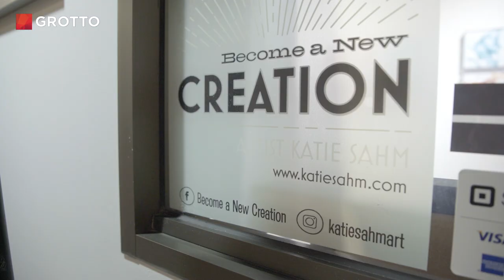Abstract Artist Creates Fresh Take on Religious Art - Mini Doc #50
When Katie Sahm took the leap to become a full-time artist, she brought a fresh perspective to religious art, which is often very traditional.

"It's the people who are bold enough to be themselves and be who God made them to be — gosh, those are the people who set the world on fire!"

| TRANSCRIPT |
Finding Your Voice in the Abstract. Indianapolis, IN.

Katie Sahm: You know, I always thought I had to wait for someone to give me permission to be bold and be myself. I spent a lot of years thinking I’m not pretty enough, I’m not bold enough, I’m not whatever. We come up with all these excuses to not really be who God made us to be.

Katie uses acrylic paint and string to create bold abstract art.

Katie: You know, I can draw people, I can do realistic work. I feel like, for me, there’s something missing.

Her abstract art is breaking through traditional church spaces.

Katie: Sometimes we look at a traditional painting, let’s say of Mary. We tend to think of there’s Mary, okay, and we just walk on by. But, if it’s an image of Mary that we are like, ‘this is totally unique and different; why did they do that?’ You’re actually standing in front of that image and contemplating Mary and her attributes and her holiness.

Yes, a lot of people, the first thing they notice about this painting is how many different colors are in her face. I didn’t actually intend to do that, it just hap—Holy Spirit, right? It happened. So, yeah, so I just love that that can really speak to people. I’ve heard that a lot with this piece. They just love it that you can see all these different races and ethnicities within her. I think that’s beautiful, because she always does come and wherever she’s appearing she looks like the people that she’s appearing to which is wonderful.

I once heard that being an artist is like being crucified every day. You’re really putting part of yourself on the canvas. You know, once it’s out in the world, people can do with it what they want. They can comment, or you know. It’s a very vulnerable place to be.

Katie speaking to observer: It looks like drops.

Katie: It’s the people who are bold enough to just be themselves and be who God made them to be. Gosh, they’re the ones who set the world on fire, you know. Stop being afraid. Be bold.